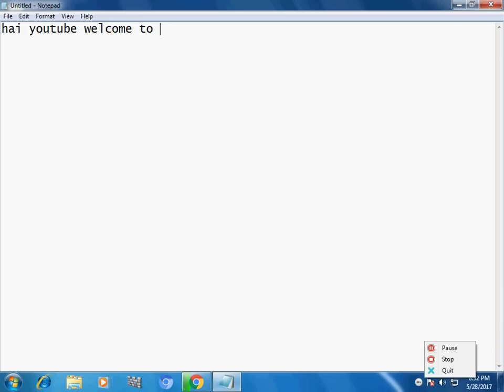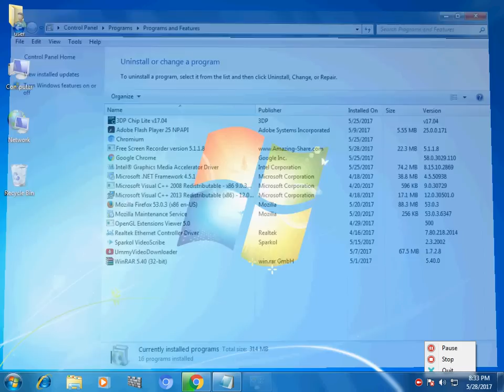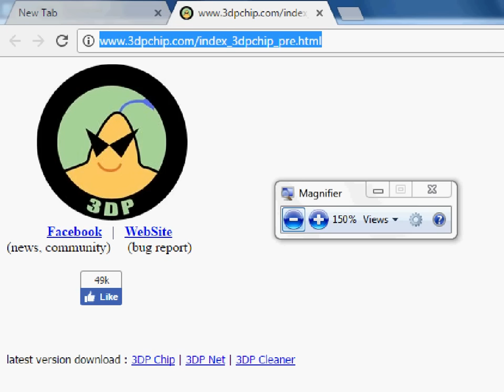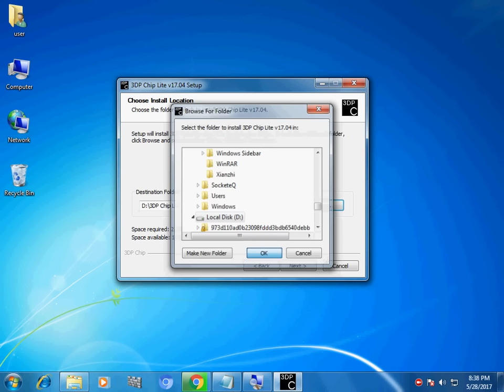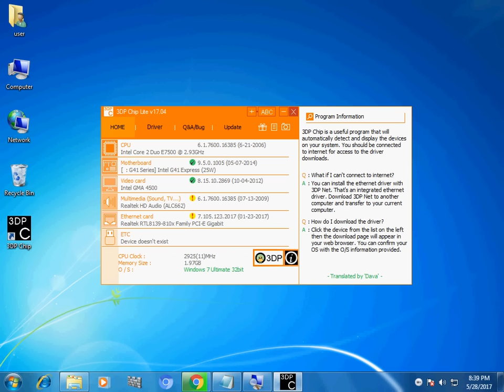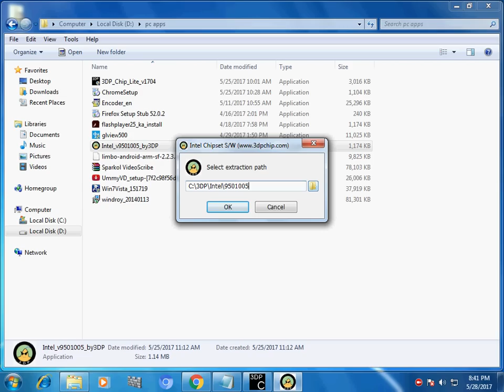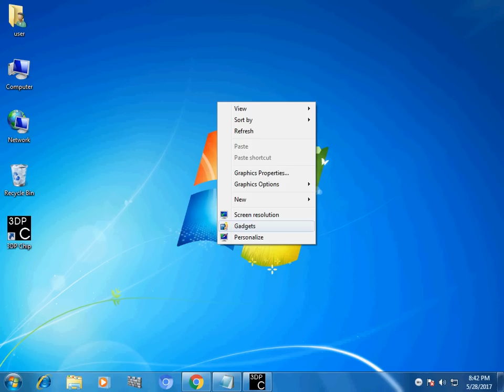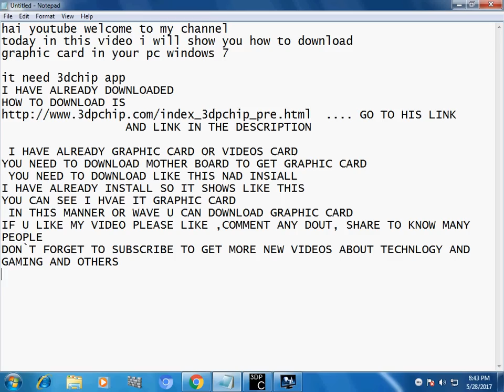HOW TO DOWNLOAD GRAPHIC CARD IN WINDOWS 7/XP/8/10